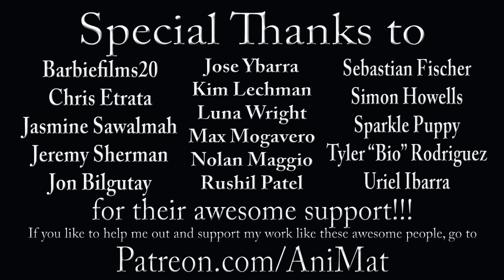The Muppets (2015) Ep. 15 & 16: Generally Inhospitable & Because…Love - The Muppet Vlog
By celebrating the season finale, we’re bringing back the original spirit of The Muppet Show and both Kermit and Miss Piggy are now even closer to getting back together…but not entirely